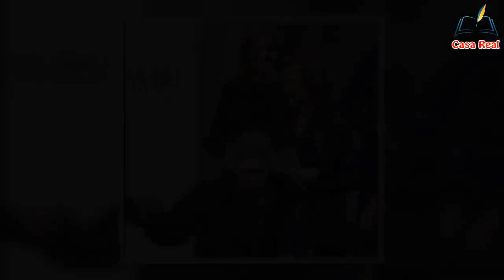La nueva preocupación que atormenta a la infanta Cristina y afecta a su hija Irene Urdangarin